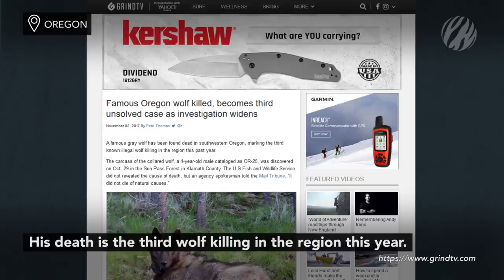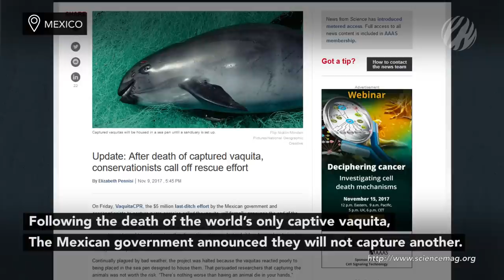Illegal wolf hunt, cave lion cub & a bizarre frilled shark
Another illegal wolf hunt in Oregon, bonobos are “nice” to their neighbours, bacteria-carrying mosquitos could help stop the Zika virus, an ancient cave lion cub discovered, and a bizarre frilled shark spotted in Portugal. Get these stories and more in your two-minute recap of wildlife news!

NEWS SOURCES